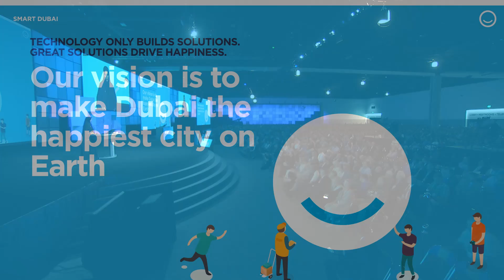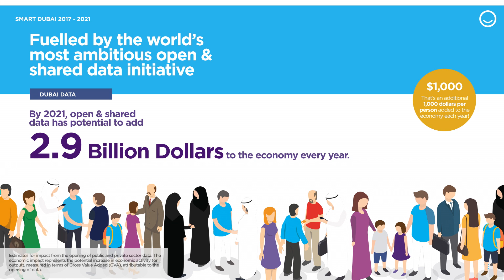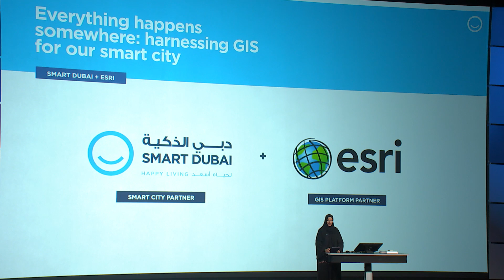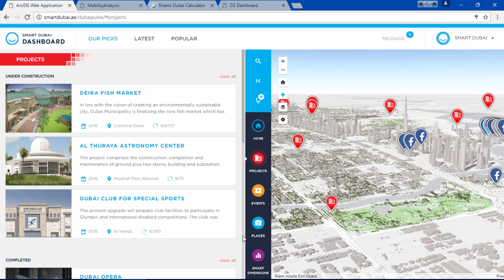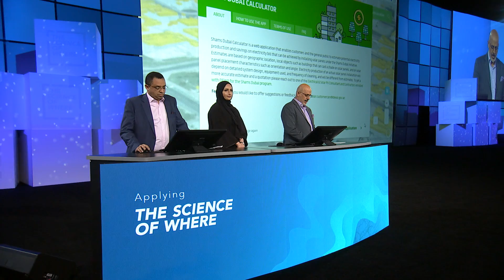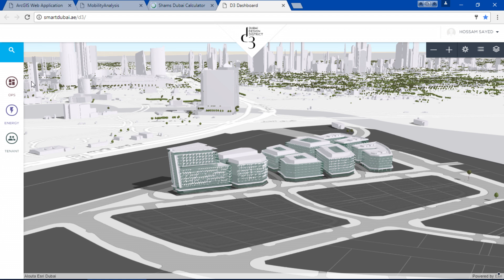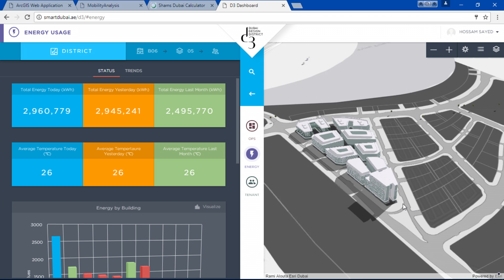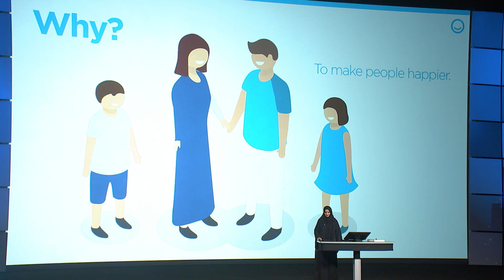Esri UC 2017: Smart Dubai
Discover how Smart Dubai is applying GIS across the City of Dubai to create smart governance that will move them forward as a world leader in digital transformation and create the smartest and happiest city on earth.